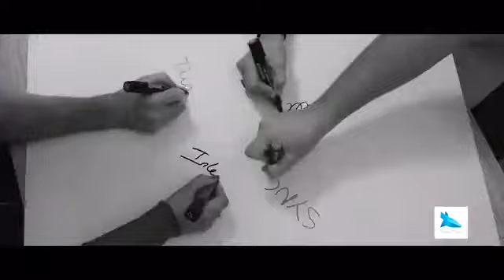SHOWREEL 2016 4 - high compressed